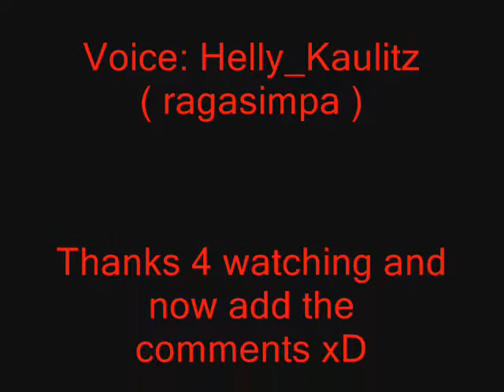Cover Rette Mich ( Tokio Hotel ) Italian Version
xXx_ ITALIANO_xXx

Ok ragazzi... Questa è la mia cover italiana di Rette Mich By Tokio Hotel... Il testo NON è stato interpretato da me, ma spero che comunque sia gradito!
Buona visione e commentate!

xXx_ ENGLISH_xXx

Ok GuyZ... This is my italian cover of Rette Mich by Tokio Hotel... The Lyrics it's NOT traslate from me, but i hope u like!
Good watching and comments please xDDD